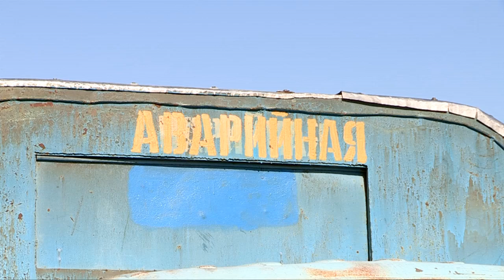Экстренный вызов (24.08.2016)